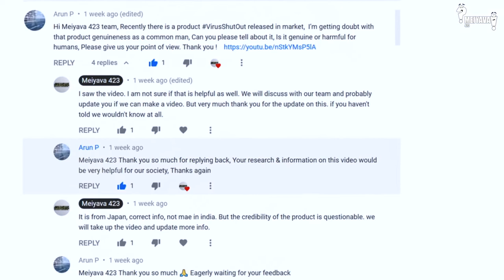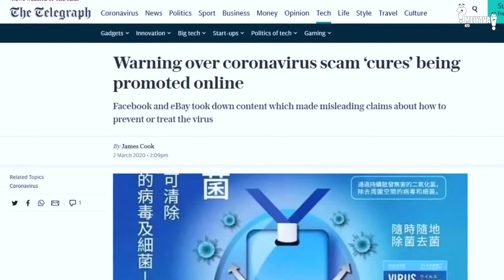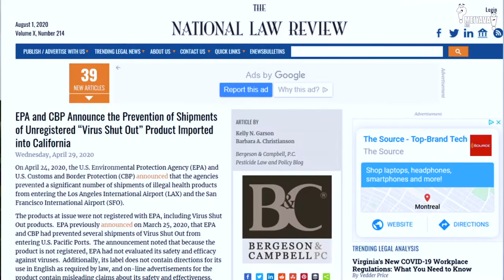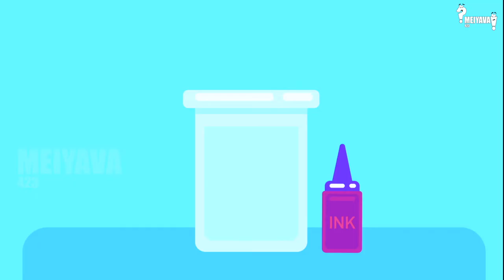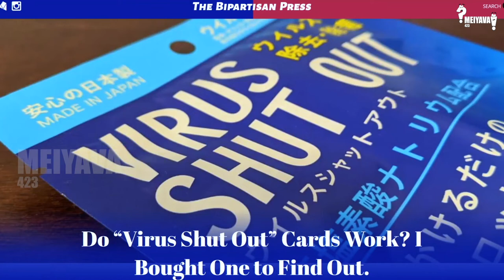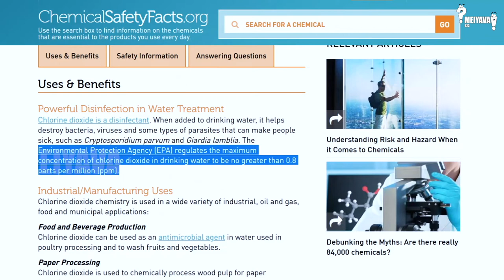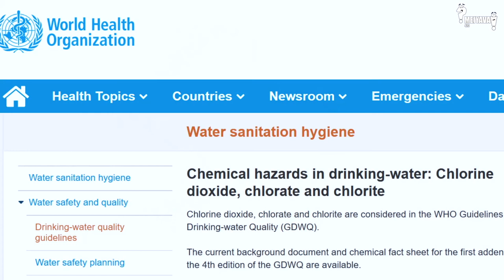WARNING:INDIAGLITZ VIRUS SHUTOUT FAKE? கொரோனா தடுப்பு சம்பந்தப்பட்ட பொய்யான போலி பொருட்கள்?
WARNING: INDIAGLITZ VIRUS SHUTOUT FAKE?
மக்களை ஏமாத்தும் கொரோனா தடுப்பு சம்பந்தப்பட்ட பொய்யான போலி பொருட்கள்|
During this time of the pandemic, there are several products wrongly being advertised among the public. This video is about debunking one such product called Virus Shutout, manufactured in Japan and being exported and sold in India. This product has received heavy criticising since March2020, and still channels particularly IndiaGlitz have advertised it saying it is genuine. Look for yourself from this video what truth lies there.

A research article from WHO
(A long but comprehensive report)